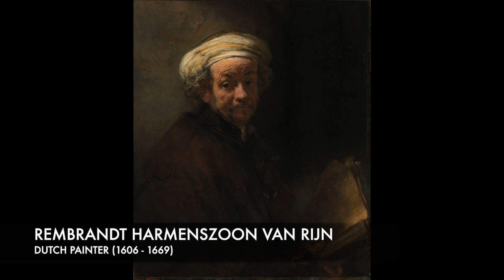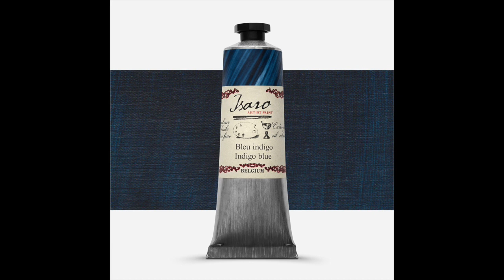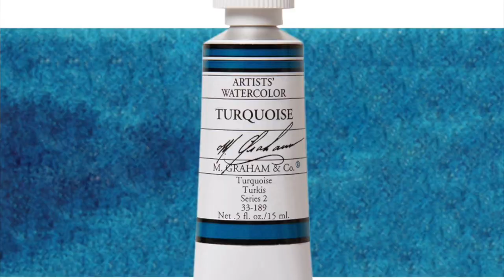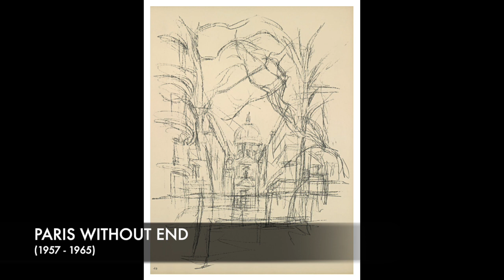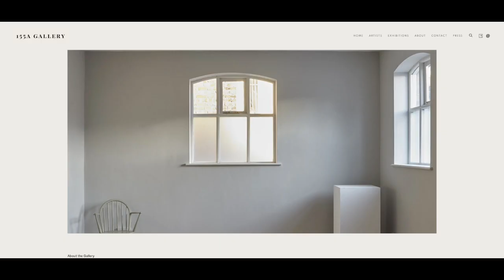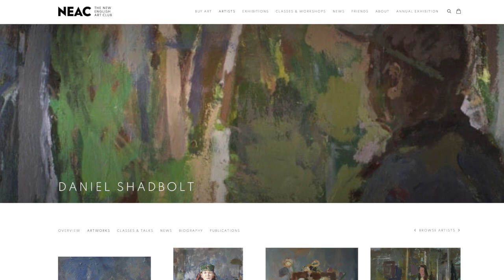Daniel Shadbolt | Painting Insights Podcast | S01E10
This week our guest is Daniel Shadbolt.